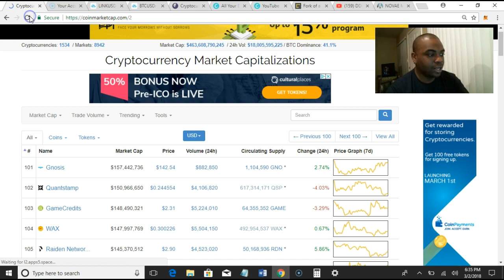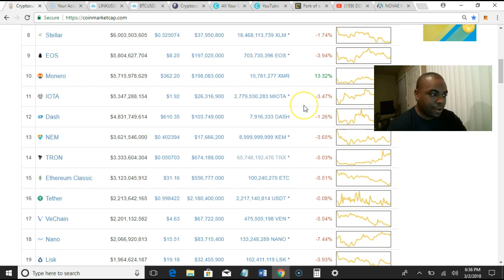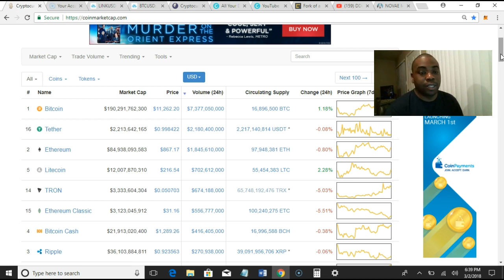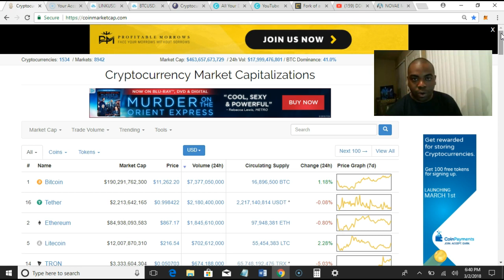EVERYONE SELLS ALTCOINS FOR BITCOIN & TETHER???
Marqus Zar talks about what's currently happening in the markets today. Currently people are selling their altcoins for Bitcoin and Tether because of the uncertainty in the markets. Is this an opportunity to buy some cheap altcoins.

Other sources and tools to use below